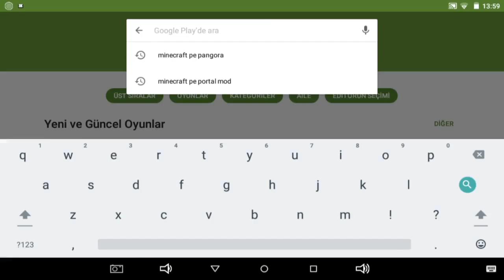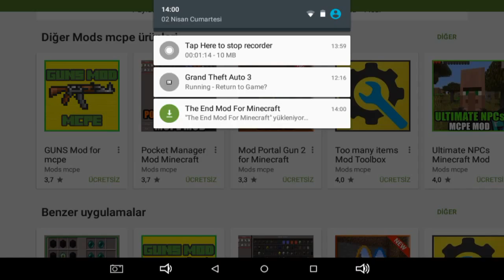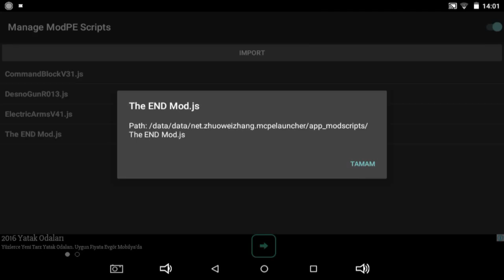Mineceaft pe ende nasıl gidilir